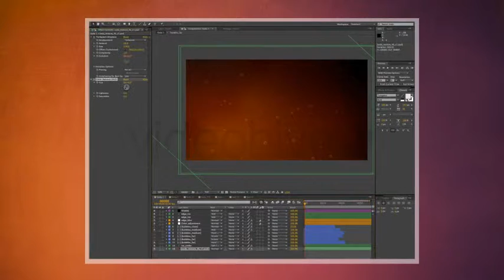Projeto After Effects Exclusivo 2158 [Shine Video]